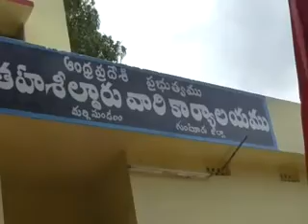దుర్గిలో కార్మిక సంఘాల ఆధ్వర్యంలో సమ్మె